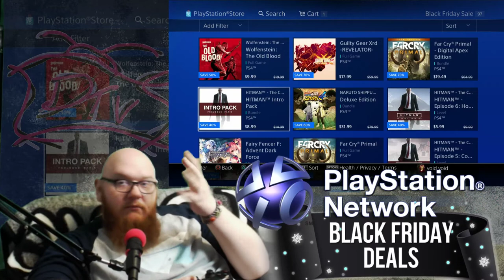Derm Discovers - PSN Black Friday Sale - Remember to use your COUPON Discount!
USE CODE: D9NGJ7NF3L